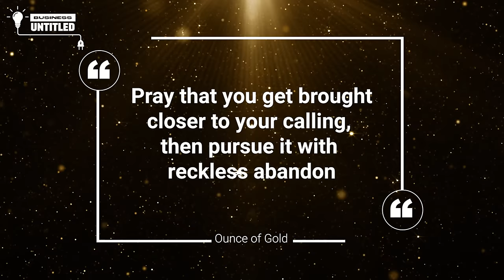Nate Parker: Owning the Narrative with Mansa & Film | EP 23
Nate Parker's journey from All-American wrestler to influential filmmaker is a tale of perseverance and vision. As a close friend outside of the show and someone Mike has invested in before, Nate Parker joins us to share his journey. He discusses navigating the film industry as a Black American, his dedication to Mansa, and the intricacies of financing creative projects. Expect an exploration of how his work challenges audiences, sparks social discourse, and contributes to deeper cultural understanding. This episode goes beyond the screen to explore Nate Parker's pivotal roles in films like 'American Skin' and 'The Birth of a Nation.'

Neither the information, nor any opinion contained in this podcast, constitutes an offer to buy or sell, or a solicitation of an offer to buy or sell securities or other financial instruments or to participate in any advisory services or trading strategy. Nothing contained in this document constitutes investment, legal or tax advice or is an endorsement of any of the investments/companies mentioned herein.